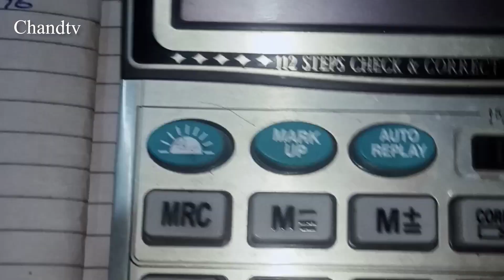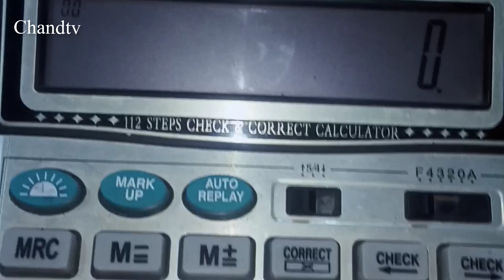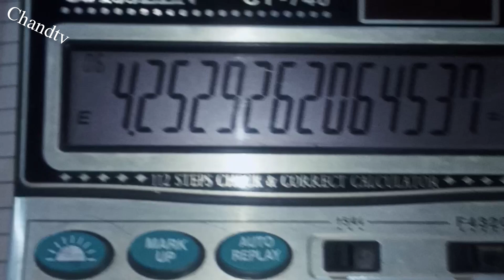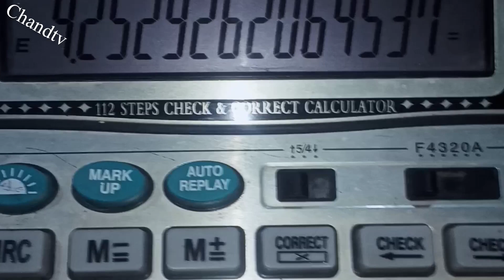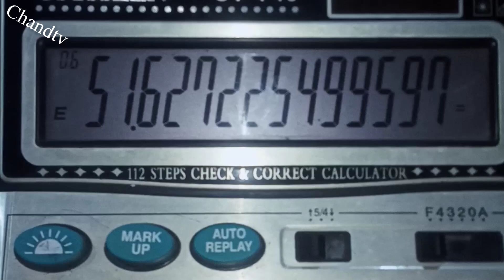Thailand Lottery first 2down|Thai Lottery formula|Thai Lottery first akra routine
|Thailand Lottery New formula
Thailand Lottery _what you need to play before
Thai Lottery Result 16 07 23|Thailand Lottery result today|Chand tv
Thai Lottery - Get Your Chance To Win Big
This video for Thailand Lottery first second 3up set Draw held on 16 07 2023
How  to Earn Mony fast
Make money from Thai Lottery fast
thai lottery
thai lottery result
thailand lottery
thailand lottery paper
3up
lottery
thai lottery paper
thai
tech lottery paper
today thai lottery result
thai lotto tips
thai lottery draw
lotto master
lotto thailand
thai lottery sure tips
thai lottery pro
thai lottery magazine tips
tricks
thailottery king
thailand lottery number
thai lottery formula
thai lottery number
thai lotto
thai lottery result update
thailand lottery tips
3up pair
thai lottery live
thai lottery youtube video
route
lottery thailand
3up single pair
3up single set
single set
chart route pair
pair
thai lottery 3up pair
tech
chart route 👌 tips &tricks
trending
and set chart route
lottery 3up
single pair total
thai 3up
thai lottery 3up
thai lottery live result today
how to win
make money from thai lottery
how to win mony from thai lottery
prize bond
3up singal touch
3up direct set
thai lotto vip
thai lottery tips paper
single digit
thai lotto formula
3up number
tips
luck number
thailand lottery tip
lottery in Thailand
thailand lottery game paper
thai lottery total
thailand lottery total
thailand lottery cut total
3up cut total paper